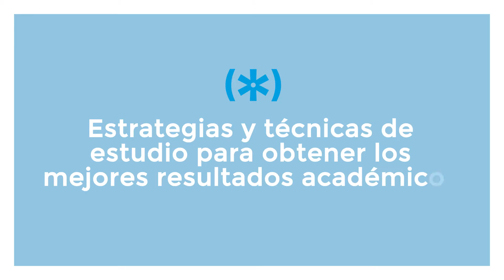Estrategias y técnicas de estudio para obtener los mejores resultados académicos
Para superar con éxito cualquier examen o prueba académica es importante tener en cuenta las estrategias y técnicas de estudio que nos ayudarán a sacar el máximo partido a nuestras horas de estudio, a ser más eficientes y a aprender mejor.

Educaweb es el portal de referencia en orientación académica y profesional. Contamos con un listado de más de 30.000 cursos y 20.000 centros de formación. te ofrecemos contenidos, herramientas y servicios de acceso libre. Accede al portal de Educaweb para encontrar cursos, másteres, formación profesional, educación presencial y online... Toda la información que necesitas para la formación que quieres.